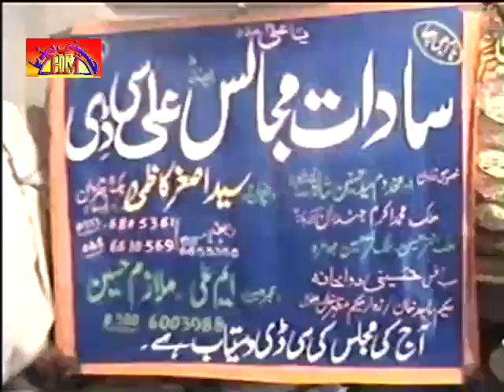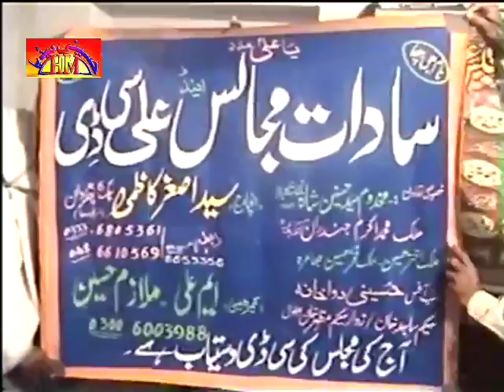Zakir Nasir Abbas Notak , Zakir Malik Ali Raza , Unknown Zakir Shadat Mola Imam Hussain A,S